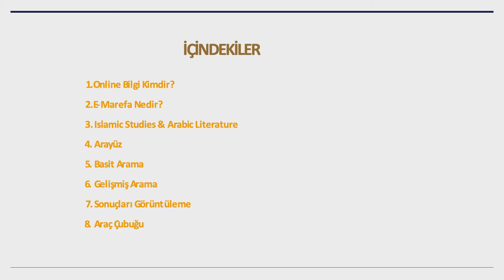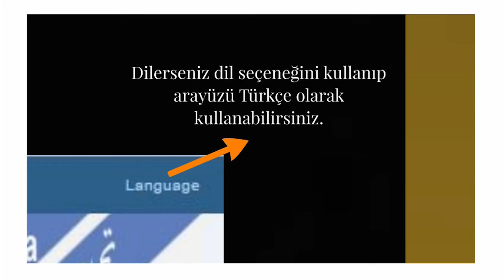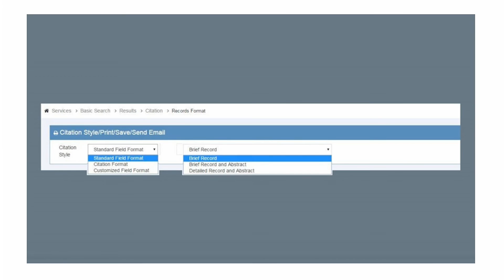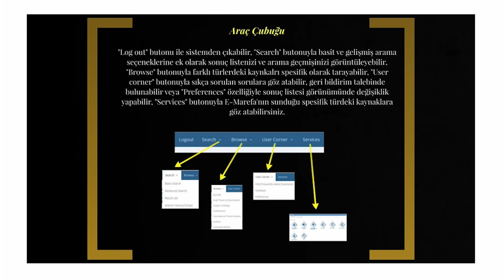E-Marefa: Islamic Studies and Arabic Literature Tanıtım ve Kullanım Sunumu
E-Marefa, Arap dili ve edebiyatı çalışmaları ile ilgili çeşitli kaynaklar sağlayan bir veritabanıdır. Veritabanı ayrıca İslami araştırmalar ve karşılaştırmalı dinlerle ilgili çeşitli kaynaklardan oluşmaktadır.

E-Marefa, Arap dünyasının en prestijli akademik yayıncıları tarafından hakemli dergilerde yayınlanan tam metin makalelere, istatistiklere, tezlere erişim imkanı sunmaktadır.

Ürünler hakkında daha detaylı bilgi için lütfen aşağıdaki bağlantıya tıklayınız.

Daha detaylı bilgi için lütfen bizimle irtibata geçiniz.

📲Güncel eğitim, etkinlik ve ürün duyurularımızı paylaştığımız sosyal medyada da buluşalım!